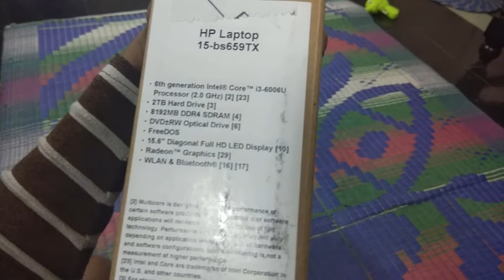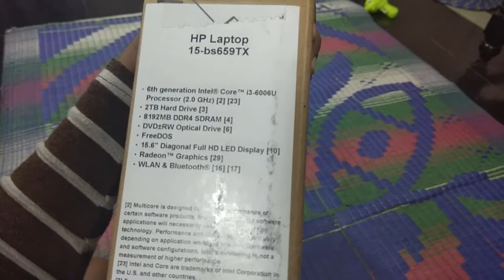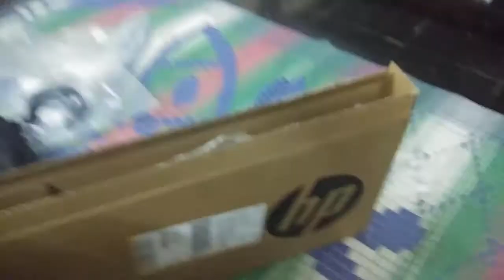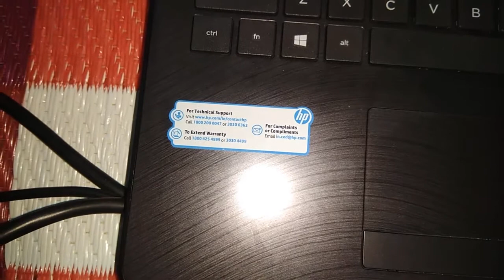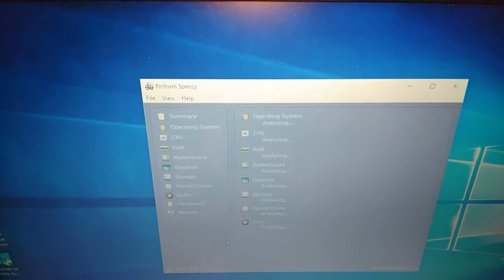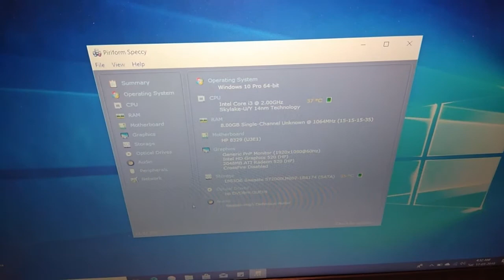Best Budget HP Laptop 15-bs0xx under 40K Unboxing | ShaktiKiran | in Telugu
This is the best laptop for students and office work, not for gaming and video editing